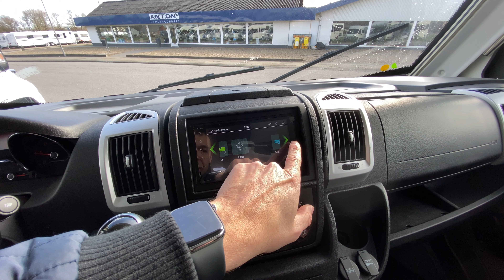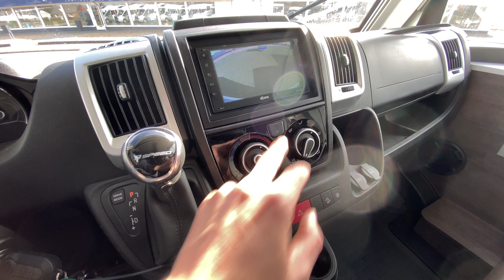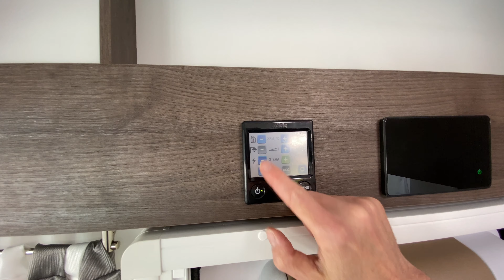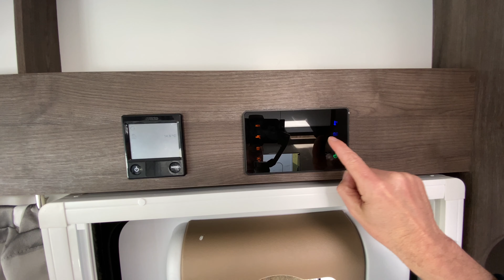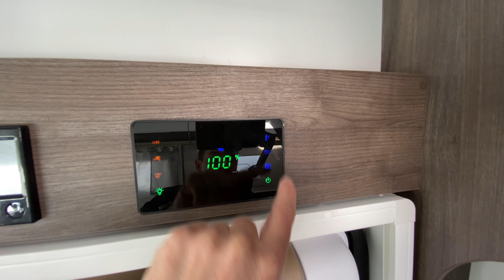Benimar Amphitryon 957 2020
Benimar Amphitryon 957 2020 er en spænende helintegreret autocamper med enkeltsenge.